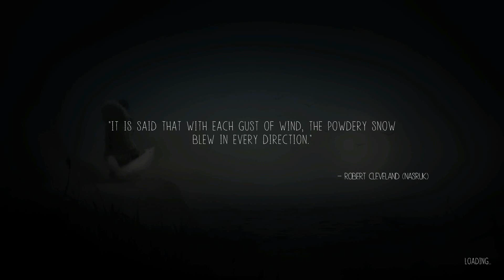Never Alone | Part Two | THE OWL MAN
This is the first in a new line of show series that I plan on doing, part one of a two part series where I play new and/or interesting games!
If you want to see more of this game played beyond the second video, like, share and subscribe and at the end of the week the series with the most likes will be made into a full play through!